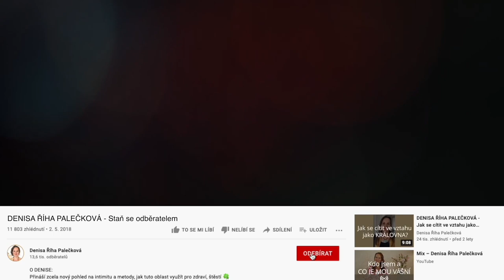DENISA ŘÍHA PALEČKOVÁ - Proč člověku nevychází vztahy?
Co může být příčinou, že člověku nevychází vztahy?
A je normální, když se muž ženy ve vztahu zalekne?
A co když se člověk bojí vyjádřit své emoce ve vztahu?
Může to být zakořeněné v dětství?
Jak zařídit, aby ve vztahu byla převážně pozitivní energie?